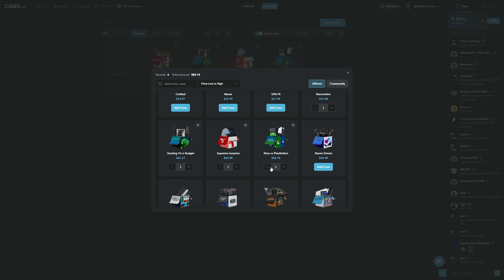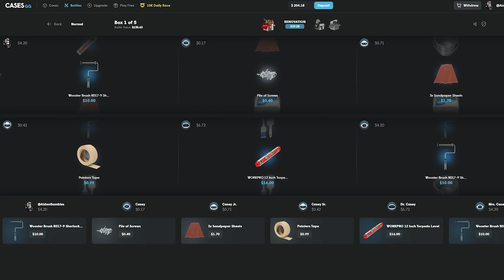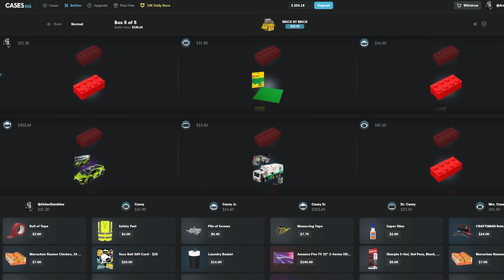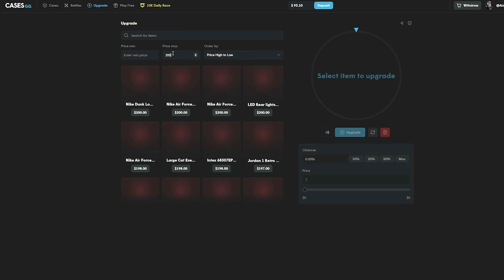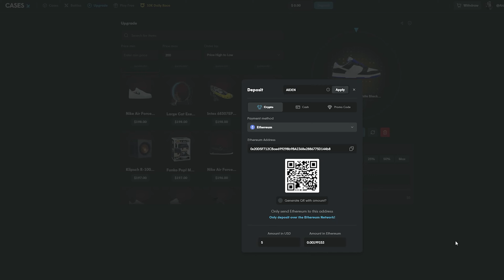WTF?! HOW MUCH DOES THIS LEGO EIFFEL TOWER COST?!